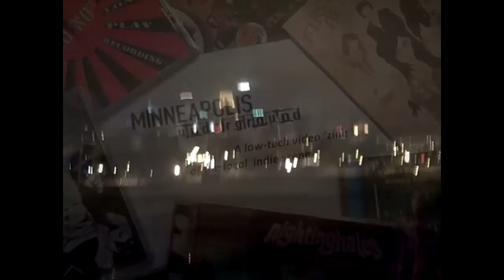Minneapolis Underground 24 Nightinghales at Lee's Liquor L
Minneapolis Underground: A five minute, lo-tech video music 'zine from Minnesota. This episode features the band Nightinghales performing at Lee's Liquor Lounge, June 26, 2010